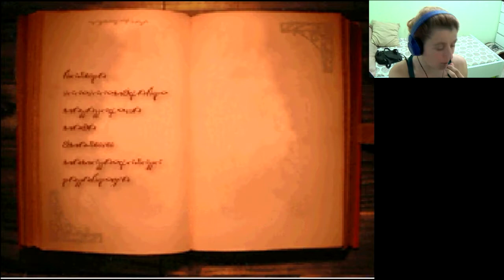Los personajes de este juego me enamoran / Children of Mana